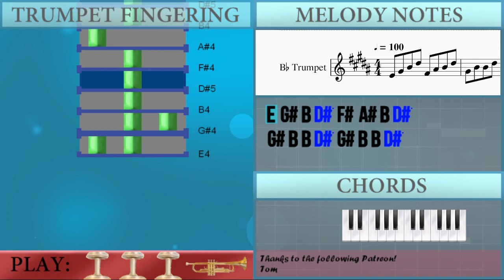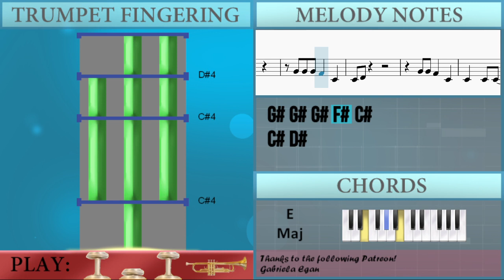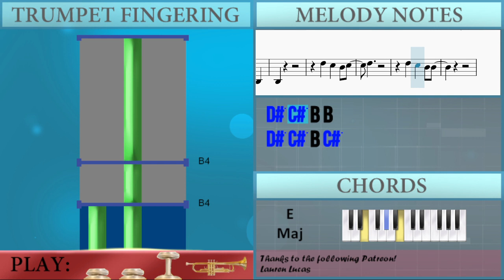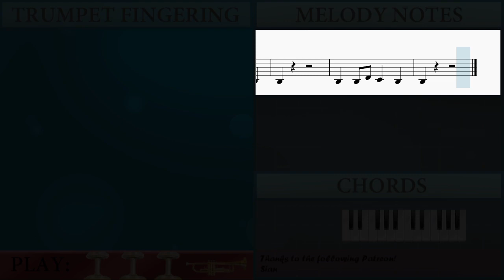How to play Say Yes To Heaven by Lana Del Rey on Trumpet (Tutorial)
Comment and let us know how the videos have helped you. It keeps us going! :)The easiest way to learn how to play Say Yes To Heaven by Lana Del Rey on the trumpet. It's a trumpet tutorial for Say Yes To Heaven by Lana Del Rey.

EasyMusicLesson teaches you to play the your favorite instrument, through easy and simple animation so that you too can learn how to play Say Yes To Heaven by Lana Del Rey on the trumpet easily. A trumpet tutorial with visual animation graphic.

Chords of Trumpet arrangement:
D Maj   E Maj   F# Min   D Maj   E Maj   F# Min   D Maj   E Maj
F# Min   D Maj   E Maj   F# Min   D Maj   E Maj   F# Min   D Maj
E Maj   F# Min   D Maj   E Maj   F# Min   D Maj   E Maj   F# Min
D Maj   E Maj   F# Min   D Maj   E Maj

Melody notes of Trumpet:
E4 G#4 B4 D#5 F#4 A#4 B4 D#5
G#4 B4 B4 D#5 G#4 B4 B4 D#5
C#5 D#5
A#4 B4
C#5 D#5
A#4 G#4
G#4 G#4 F#4 C#4
D#4
G#4 G#4 G#4 F#4 C#4
C#4 C#4 B3 B3
G#4 F#4 C#4 C#4
D#4
B3 B3 D#4 C#4 B3
B3
B3
D#5 C#5 B4 C#5
D#5
D#5
D#5 C#5 B4 B4
C#4 D#4
C#4   C#4 C#4 B3
C#4
C#4   C#4 B3 F#3
G#3
B3
D#5
D#5
C#5 D#5
A#4 B4
C#5 D#5
A#4 G#4
C#5 D#5
A#4 B4
C#5 D#5
A#4   B4
C#4 D#4
C#4 B3 C#4 B3 C#4 B3
C#4 D#4
C#4 C#4 C#4 C#4 B3
B3
B3
D#5
D#5
B3
B3 A#3
B3
B3